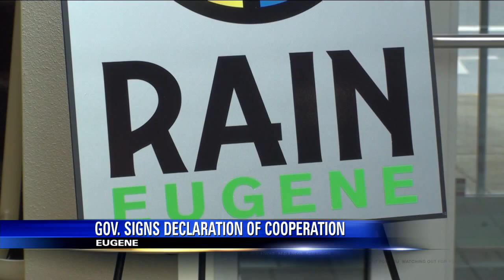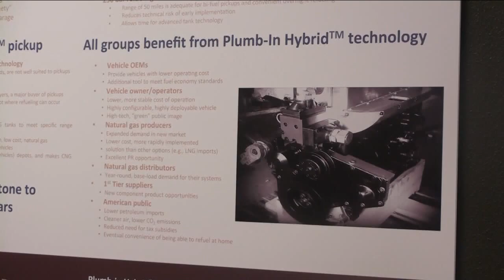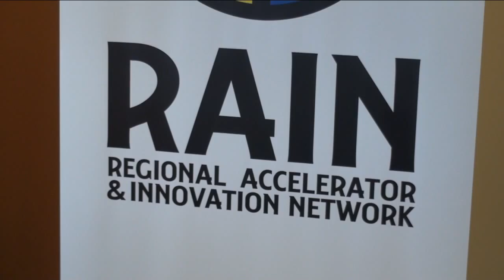KITZHABER SUPPORTS RAIN IN EUGENE